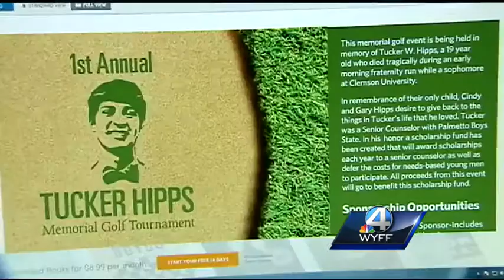Tucker Hipps to be honored in golf tournament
Tucker Hipps will be honored in a golf tournament Friday and the money raised will go to a scholarship in his name.